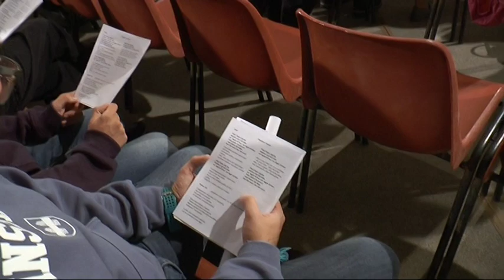Convegno diocesano 2019: in ascolto del Vangelo di Matteo